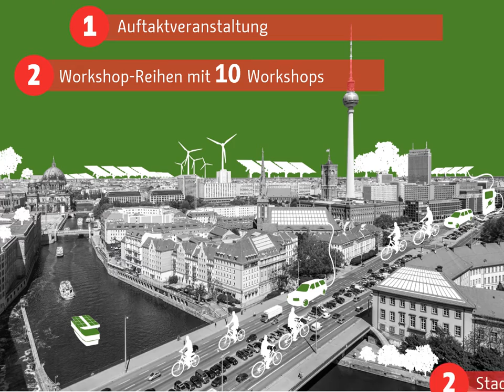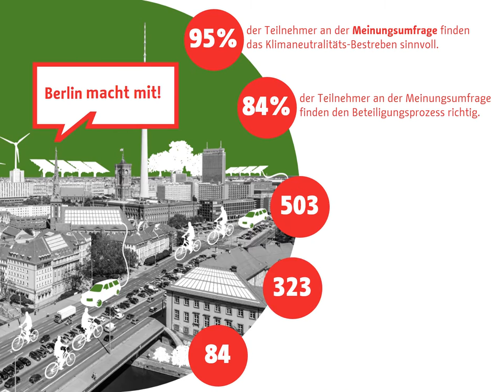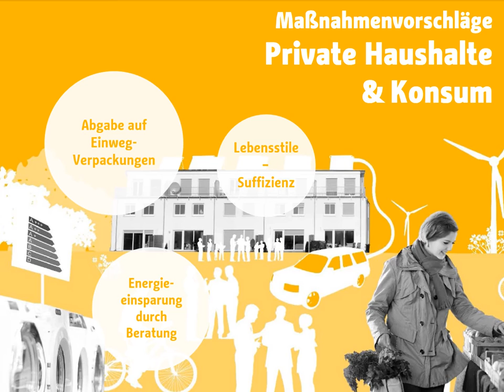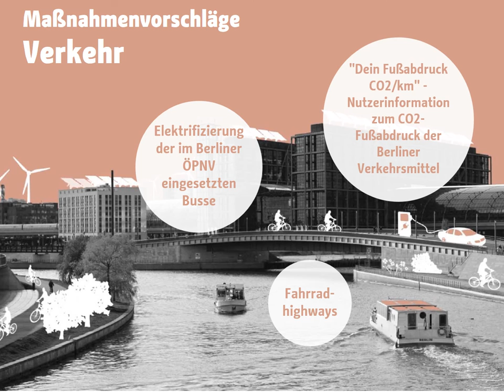Das BEK - Zahlen Daten Fakten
BEK - Berliner Energie- und Klimaschutzprogramm: Zahlen, Daten, Fakten